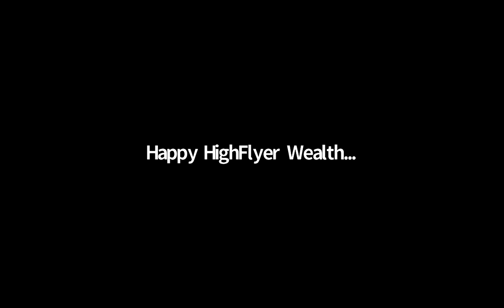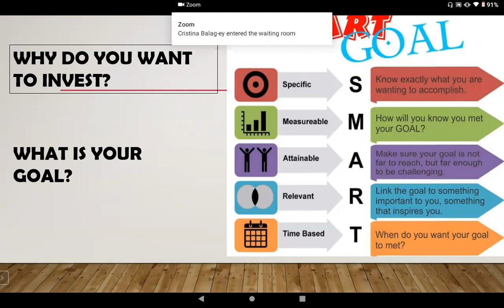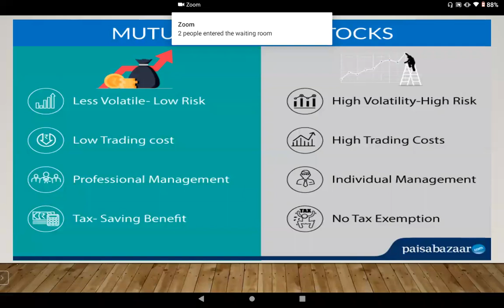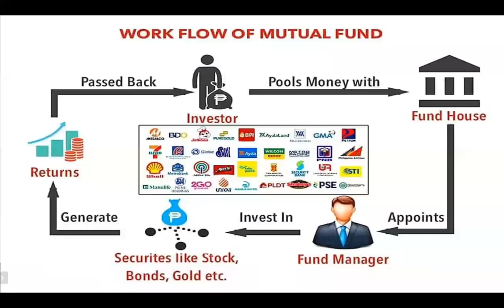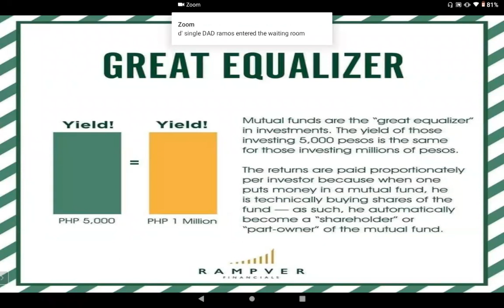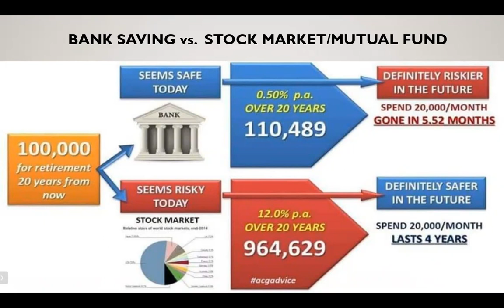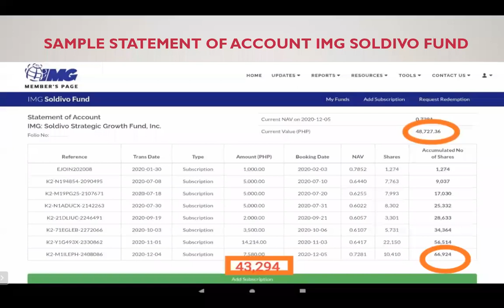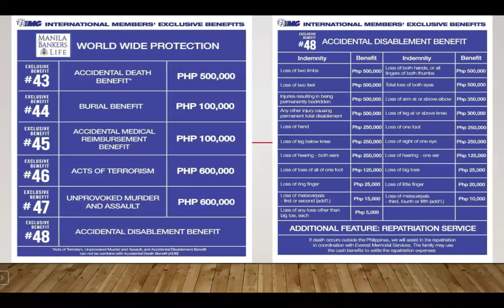Investment 101 by ma'am Ruth